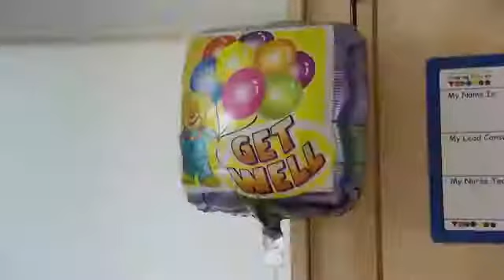USUK News The Queen welcomes Meghan Markle to the Royal Family HD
The Queen welcomes Meghan to the Royal Family. She stated that she became looking ahead to welcoming 'new individuals.' A framed photograph of Meghan Markle and Prince Harry changed into displayed at some stage in her Christmas speech these days.